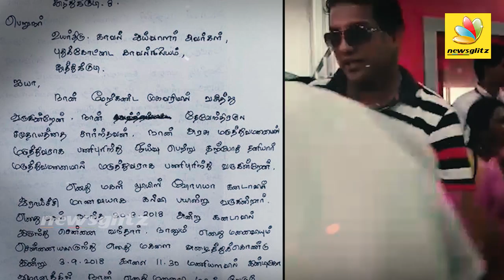சோபியா வக்கீல் பரபரப்பு பேட்டி | Sophia's Lawyer Henri Sensational Interview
Lois Sofia, a Tamil Nadu student and writer, was arrested at the Tuticorin airport on Monday for calling the central government fascist on a flight in front of state BJP president Tamilisai Soundararajan. Her lawyer Henri shares his views about the case in this interview.